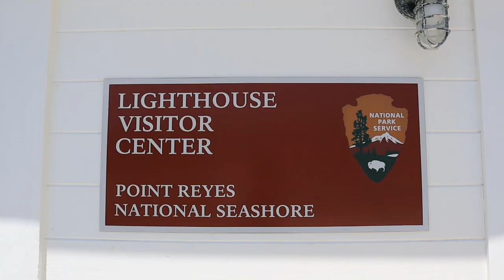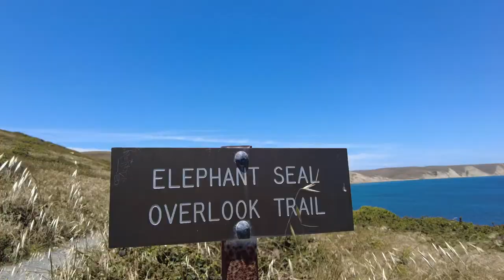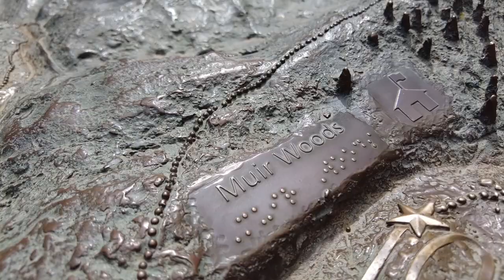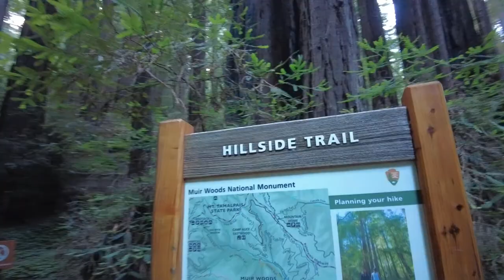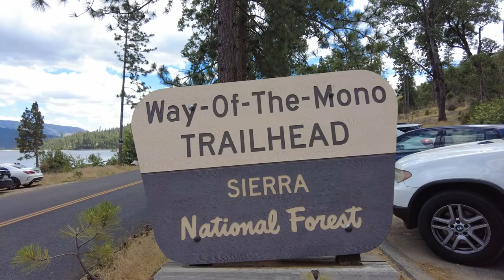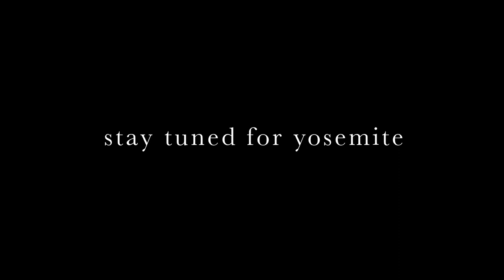CALIFORNIA VLOG | Exploring Point Reyes National Seashore, Muir Woods, San Francisco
Join my dad and I while we visit my sister in California! We stayed in Point Richmond and visited Point Reyes National Seashore and Muir Woods National Monument. All 10/10 places!